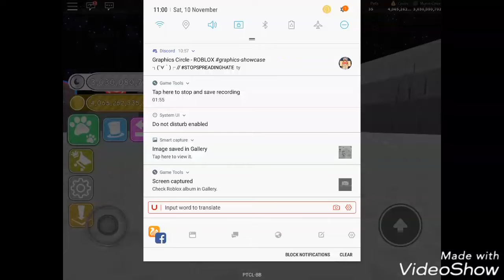OPENING ALOT OF TIER 18 EGGS + TIER 18, 10+ PETS GIVEAWAY + DISCORD SERVER